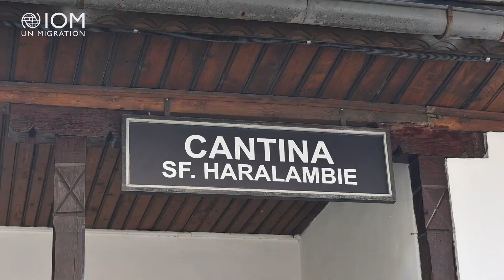IOM Romania is distributing hygiene kits to Ukrainians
Since the beginning of the full-scale war in Ukraine, IOM Romania has been a trusted partner and key supporter of the Ukrainian refugees living in Romania. Our commitment to providing dignity and to boosting our beneficiaries’ self-esteem and comfort, remains unwavering.

In May 2024, we took another step toward this goal by distributing vital hygiene supplies to Ukrainian refugees in Iași, Galați, and Tulcea. Watch the video below to see first-hand the impact of this marvellous initiative, made possible thanks to the generosity of the United States Government from the Department of State: Bureau of Population, Refugees, and Migration
(PRM).